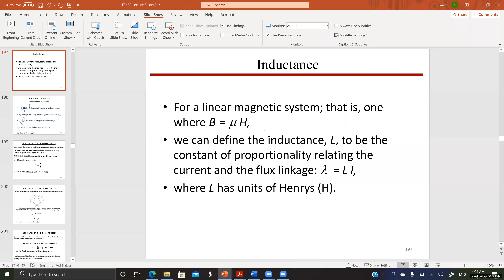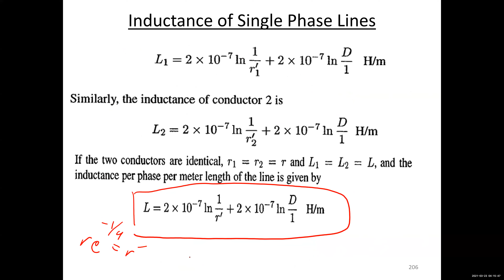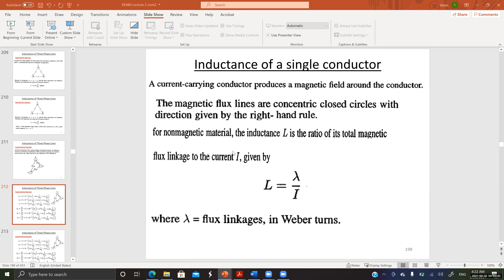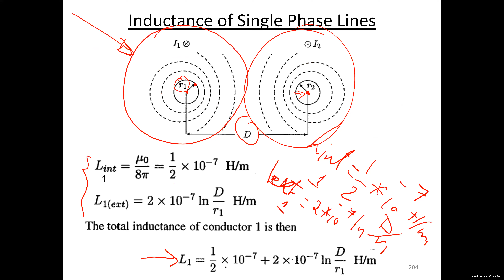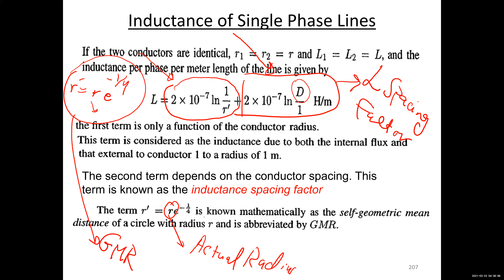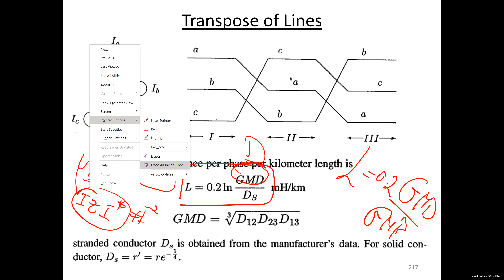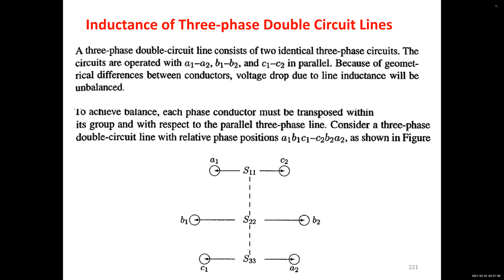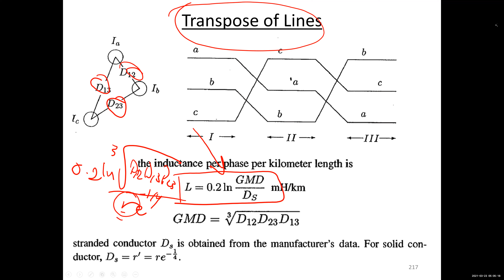Power Systems Lec8 | CH4: Transmission Line Parameters | Dr.Yazan Al-Smadi